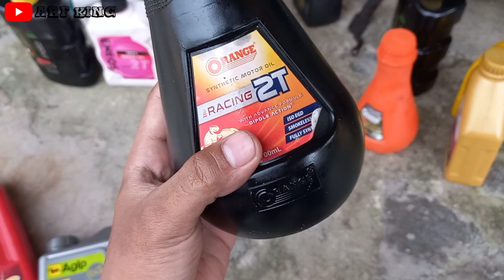3 oli samping ter-ENAK | part 1 | oli samping paling enak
PROMO SPESIAL..!!!

(Semua produk-Tokopedia)

Link pembelian

Tipe bensin : pertalite (perubahan bbm, dikonfirmasi)
Stelan pj/mj : standar
Karbu : standar
Supply oli : pompa oli, mix on tank (disebutkan)
OS : standar (nol)
Blok : Crun (aftermarket)
Pengapian : standar
Busi : denso
Head blok : standar
Membran : standar + lidah karbon (aftermarket)
Knalpot : boban c33
Metode 1 : stelan standar (disebutkan)
Metode 2 : stelan basah (disebutkan)
Skenario : pemakaian harian, turing (disebutkan)
Jarak tempuh : 10km
Durasi pengambilan data : 2 minggu (14 hari perjalanan, 20km perhari, total 280km)

Tks men,

Carbon deposit
Full syntetic
Syntetic blend
Motor 2t
Motor 2tak
Rx_king
F1zr
Ninja 2t
Nsr 2t
Jok prahu rx king
Jok papras rx king
Jok perahu rx king
Jok rx king empuk
Kit black magic

Video lain